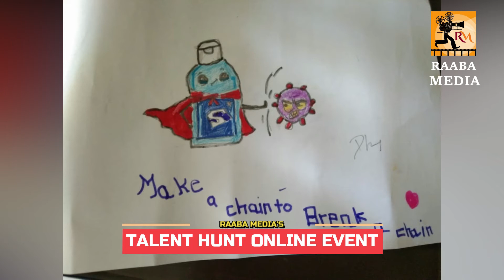05 | Jayalaya Dance Academy | 07 - 11 | Talent Hunt | Raaba Media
Talent Hunt Non stop Online Event - Season 01 Participant’s videos
Talent Hunt Non Stop Online Event organized by Raaba Media.   Held at Online on 23rd April to 28th of June 2020. It was an incredible event to the group of 2200 people, This event focuses on individual talents of any kind of which no one tried so far.. It can be   classical or western dance, classical music or western music, art, mimicry, instrumental play, Radio/Video Jockey , magic show, silambam, karate, Martial arts ,oratorical, essay writing, mid brain , yoga, etc.. There is no age limit for this event.

   Raaba Media - Introduction

It was on 5th of July, 2017, Raaba Media commenced its selfless journey and there has been no turning back ever since.
The objective of Raaba Media, which holds prestigious Guinness World Record for the expression of Individual Human Thinking and ability, is that -  No Human talent should be concealed, denied or discriminated on grounds of Country, Language, Religion, Race or economic conditions
We take immense pride is declaring to the whole world on our stupendous achievement of Eight world records in a short span of time, including several Guinness World Records.

We hold our head high at this moment and proudly claim that we are the only organisation in India to have achieved this humongous task of obtaining so many world records in such a short period of time.  Today we can confidently say that nobody would have ever thought or put in efforts to our extent  to identify, nurture, provide platform and showcase your talents to the whole world.
There is famous sayeth -
“ Geniuses emerge in a country which does not respect them…  It is not just a popular saying but an undeniable, powerful truth.
At this juncture we vouch that our selfless service will not only strengthen you, but also provide a huge canvas to paint your dreams.
Yes!!! Raaba Media will be the Sanctuary of all your dreams and aspiration
Raaba Media is so delighted to say that it has never renounced an individual’s talent in any of the events conducted so far. Instead it is a proud organisation that has worked towards bringing them up and transforming them in to talented individuals. This act of Raaba Media has inspired countless lives to succeed in life and hence has earned huge appreciation from many…
Around 18,000 people have attended our events over the past two years. We have stood by them in each and every step and consistently motivated and encouraged them. All our programs were conducted in a fair manner and our awards were presented without any bias but with our only aim to altruistically identify and showcase Human Talents to the world
 While our key focus is on social media, individual human development programs, television programs, world record shows and e-learning, we are also involved in the production of On-line movies, short films, and documentaries which has Social Reforms as its primary theme
Raaba Media has astonished many people with it list of achievements.  In an environment where record breaking feats were performed as group events,  it was Raaba Media which created  a revolution and sparked a revelation  by hosting events for individual talents.

Raaba Media’s world record on Individual Talents:-

1. LARGEST CREATIVE THINKING SEASON
2. LARGEST BHARATHA NATYAM SEASON
3. 35 HOURS NON STOP ALL TALENTS LONGEST  MARATHON
4. 44 HOURS NON STOP ALL TALENTS LARGEST  MARATHON
5. 54 HOURS NON STOP ALL TALENTS LONGEST  MARATHON
6. 52 HOURS NON STOP LONGEST SILAMBAM  MARATHON
7. 188 HOURS NON STOP SOLO DANCE LONGEST MARATHON